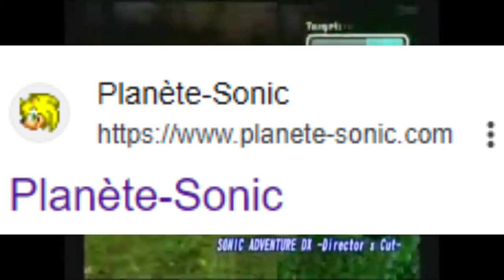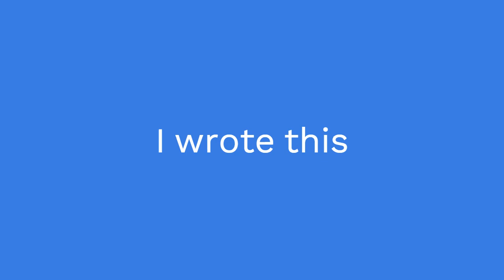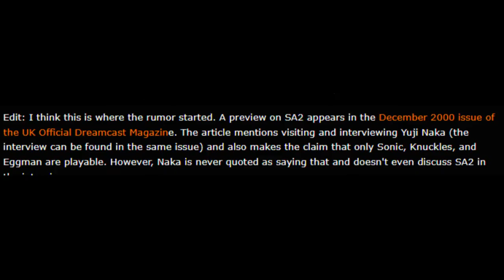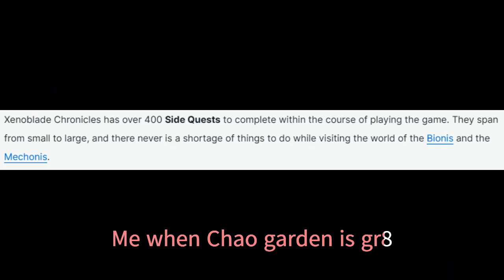Sonic Adventure 1+2 DRUNK-ish review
Any prounouns because frick you.
I found an old script for a Sonic Adventure review I wrote while I was drunk/tipsy.
Might as well make a video on it.
I'm using a new video editor, btw, so please bear with me.